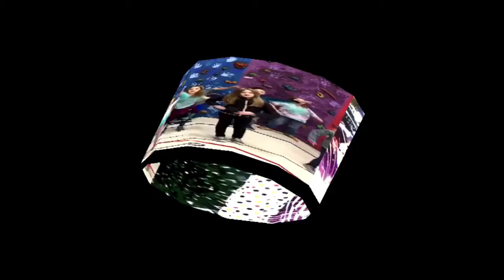Hawkercise Intro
INTENDED FOR EDUCATIONAL USES ONLY!